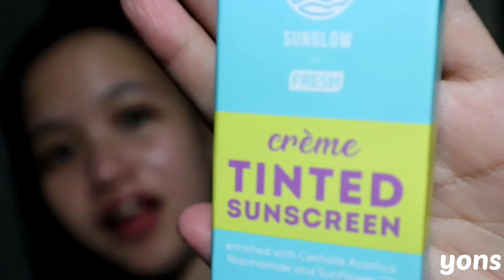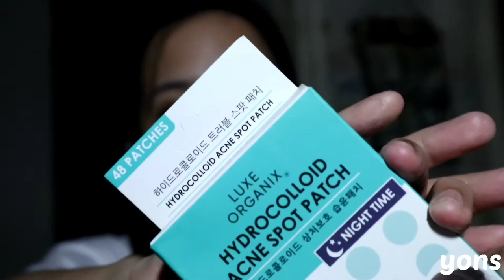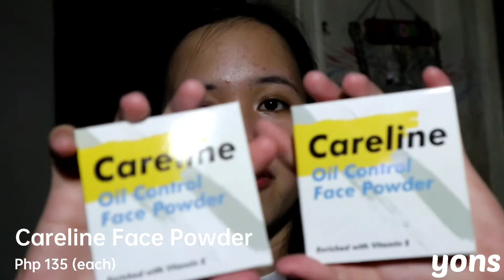MINI WATSONS HAUL VLOG 2020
Hi guys and mga bes !!!
 Sorry for the delay of this vlog. supposed this was posted a week ago but due to many reasons ngayon lang na upload SO ANYWAY !!!

Hope you like it and if you're also using some of the products I use, comment it down below

Gadget: Xiaomi Redmi Note 9S
Editing App: Vlog Now & Capcut( downloadable on Google Play Store and Appstore)
Photo editing Apps: Canva

FB: Eiona Yons De Guzman

See you on my next video and YonsVlogs